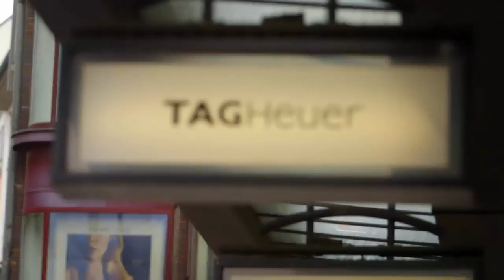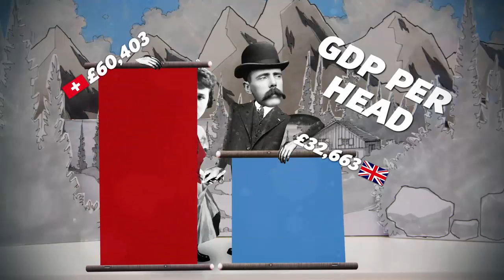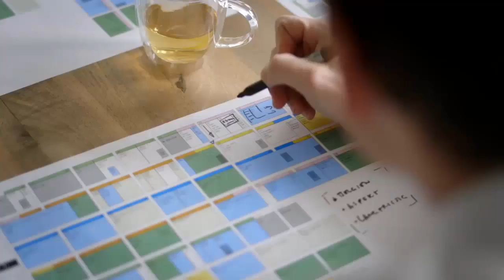The EU: Could we cope outside it?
A segment from Brexit The Movie showing that being outside the EU has helped Switzerland become one of the richest countries in the world.

Switzerland has:
- 5 times more exports per head than the UK
- Lower unemployment than any EU country
- The headquarters of some of the world's biggest companies
- One of the world's leading financial centres
- GDP per head about twice as high as the UK
- Wages about twice as high as in the UK
- Very high levels of income equality, similar to Scandinavia
- One of the most democratic governments in the world
- One of the least regulated economies in the world
- Europe's most innovative industrial sector.

It is explained that this success is due to Switzerland not being in the EU.